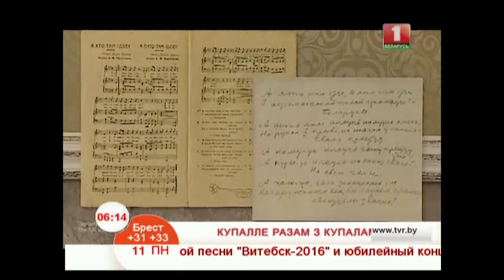Купалле разам з Купалам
Вот уже в третий раз Республиканский театр белорусской драматургии празднует один из самых ярких и экспрессивных летних праздников. «Купалле разам з Купалай» - это не просто мероприятие, привлекающее внимание минчан к театру, это красивая культурная традиция, вбирающая в себя и жар костров, и запах леса с манящей папараць-кветкай, и хороводы, и великое белорусское поэтическое слово.